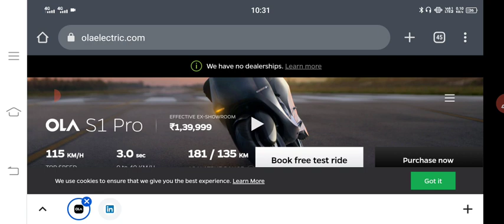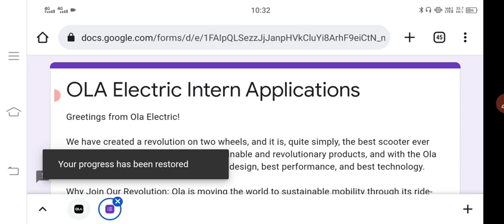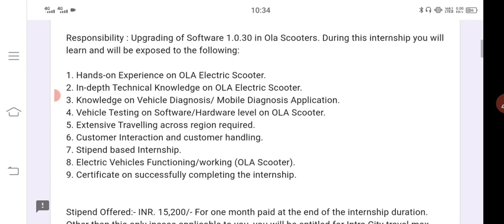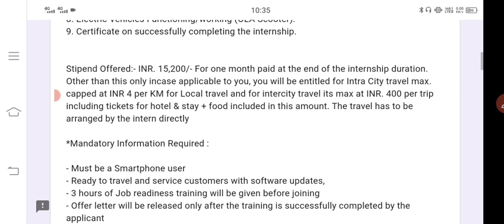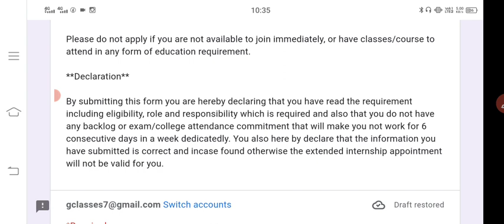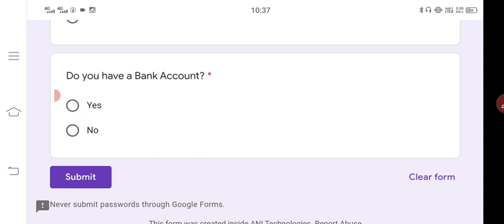OLA ELECTRIC VEHICLE (EV) RECRUITMENT 2022 IS OUT|| B.E/B.TECH/B.Sc || Any Batch passout ELIGIBLE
ola new internship for engineering students is out @ZindagiUPki  Pass out bach :- 2017,18,19,20,21,22